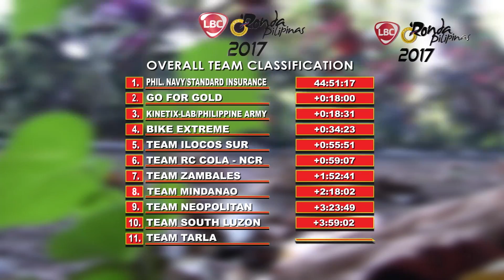STAGE 4 FULL RECAP. 2017 LBC RONDA PILIPINAS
When it comes to distance covered, Ronda Pilipinas broke all cycling records in the country this year.

In this stage 5, you will witness how the Ronda Pilipinas delegation negotiated the longest stage ever: the 251-km Lucena to Pili, Camarines Sur route.